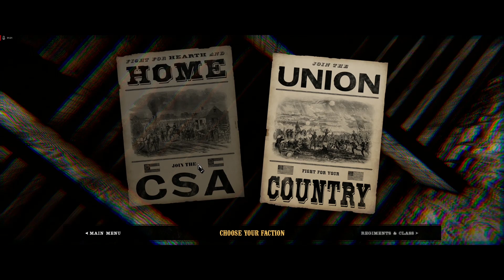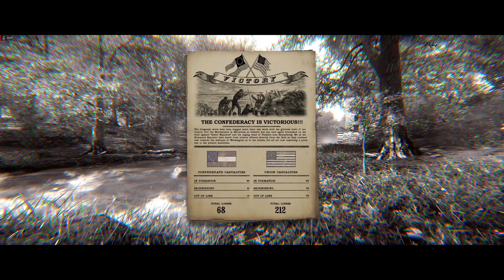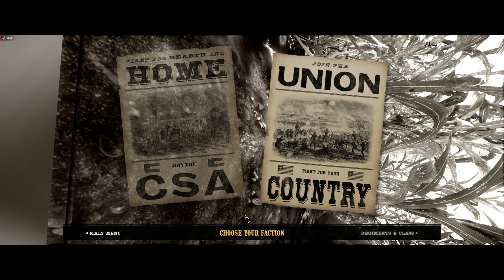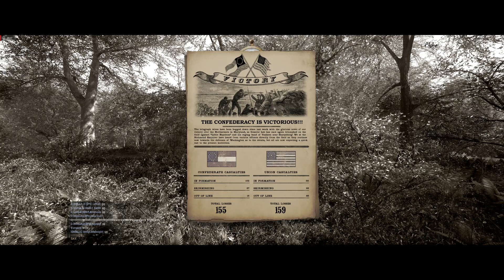War of Rights - Charge the Point!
Hello everyone! I apologize for this video. I accidentally either didn't record or lost the footage to the intro. Didn't miss much, got into the game and then the server crashed on a bunch of us so it took a little bit to get back in.  Oh well, still a better game in alpha than most games in full release. This video follows the 6th Louisiana as we play a quick match followed by a round on Pry House. Great map and great match!

Be sure to check out Saris' channel (link below) as I saw him playing and I know he will have another viewpoint of tonight's game.

If you want to get involved and play War of Rights, go